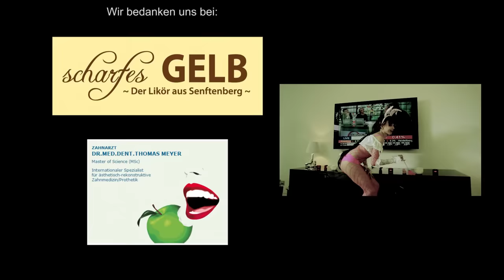Mia Julia (fka Mia Magma) - Oh Baby (Comeea & DJ Restlezz Remix) Video Cut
Der Party-Sommerhit 2013 von Mia-Julia (auch bekannt als Mia Magma) !
Jetzt erhältlich in der REMIX EDITION bei

Vielen Dank an Comeea & DJ Restlezz für diesen genialen Remix !!!